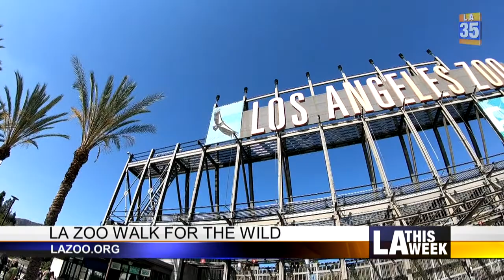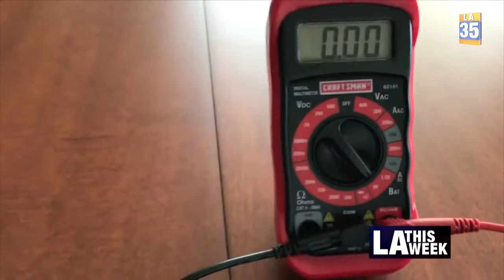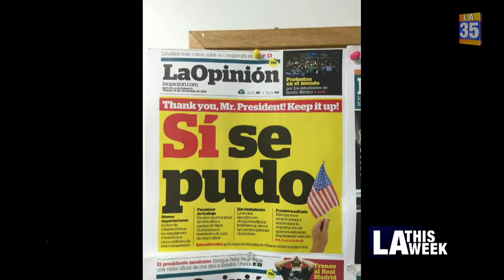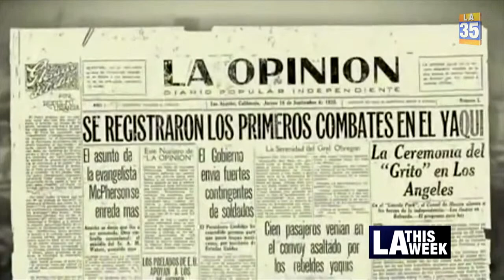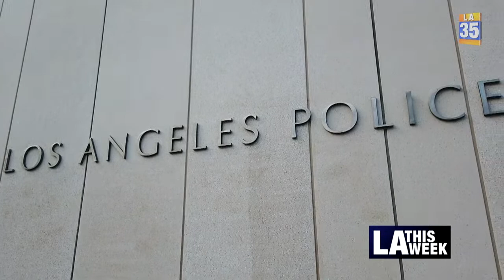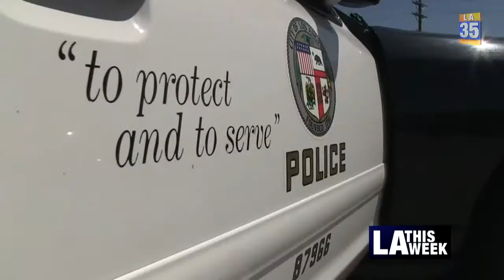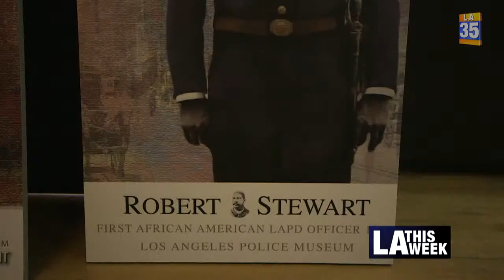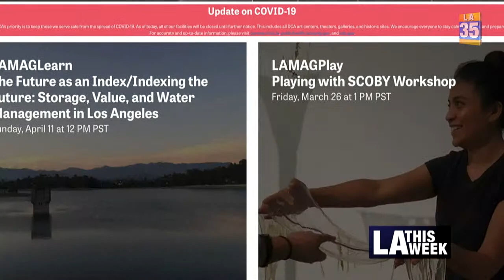City Council Meeting SAP - 3/23/21